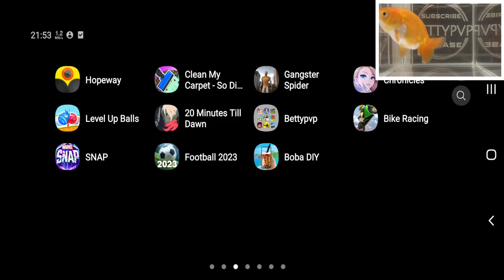20 MINUTES TILL DAWN Game Review 1080p Official Erabit Studios | 20 minutes till dawn best build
20 Minutes Till Dawn: best build, wiki, apk, mods and synergies for iOS and Android. It's fun. I give 3.4 stars. Review: it's games for free and role playing games.20 Minutes Till Dawn is just ok in games. I Recommend that U Download this Game.👍 20 Minutes Till Dawn Gameplay pros: ❤️it's fun ❤️its game fluency is good ❤️it's exciting ❤️it's very good game control 🍺 Please hit the 🍕 Like button!👍 and subscribe Betty's channel but turn off the notifications

08:01 20 Minutes Till Dawn Best Build
08:42 20 Minutes Till Dawn Wiki
09:17 20 Minutes Till Dawn Apk
10:54 20 Minutes Till Dawn Mods

👎 20 Minutes Till Dawn Game Cons: 🔥Too much ads :-( 🔥Game Art Design Can be Better.

💰 Mobile Game Monetization Model (Game Ads type) : 20 Minutes Till Dawn have God damn it ! Too Many Video Ads Between Game Levels and Banner Ads. Gamer always Hate them. Remove Them pls~,and the Erabit Studios may have other ways to monetize in the future.

👏 Thanks to Erabit Studios

🎨 Game Art Design: 2 Stars (of 5 Stars). Keep Up Efforts for it ! 20 Minutes Till Dawn.

💡 Game Ideas: 3 Stars (of 5 Stars). Keep Up Efforts for it ! 20 Minutes Till Dawn.

🏰 Game Story: 2 Stars (of 5 Stars). Keep Up Efforts for it ! 20 Minutes Till Dawn.

🚥 Game Control: 5 Stars (of 5 Stars). Awesome ! I love the 20 Minutes Till Dawn game control.

✈ Game Smoothness: 5 Stars (of 5 Stars). Awesome ! I love the 20 Minutes Till Dawn game smoothness.

🎵 Game Music: 2 Stars (of 5 Stars). Keep Up Efforts for it ! 20 Minutes Till Dawn.

🔈 Sound Effect: 2 Stars (of 5 Stars). Keep Up Efforts for it ! 20 Minutes Till Dawn.

Degree of Difficulty (DD, Tariff) : I  think this game is Hard for me .

🎮 Game Login: No need to log in to any account to play 20 Minutes Till Dawn

🍎 Google Play XP: No, I have not gained any XP in 20 Minutes Till Dawn

🃏 Kaspersky Security Scan: Great! 20 Minutes Till Dawn is a Safe Game. No Virus or Trojan.

🃏 Norton Security Scan: Great! 20 Minutes Till Dawn is a Safe Game. No Virus or Trojan.

👀 20 Minutes Till Dawn mod download ? 20 Minutes Till Dawn apk download ?

NOW(Dec 05, 2022) ,You can download 20 Minutes Till Dawn in GooglePlayStore (Android) or AppleAppStore (iOS)